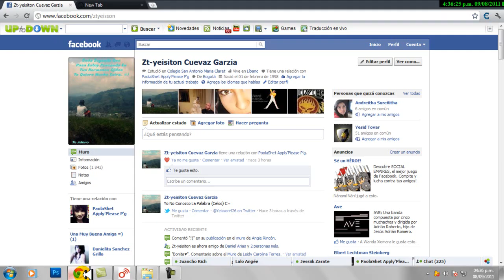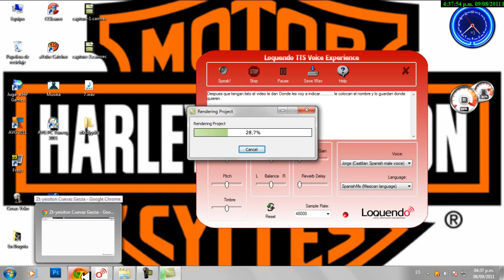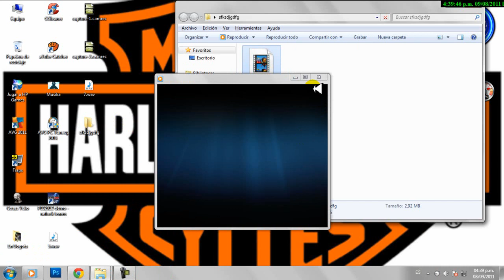Como Subir Videos a facebook por camtasia